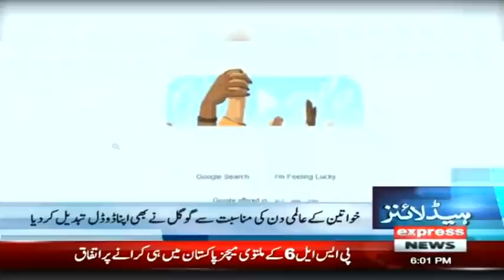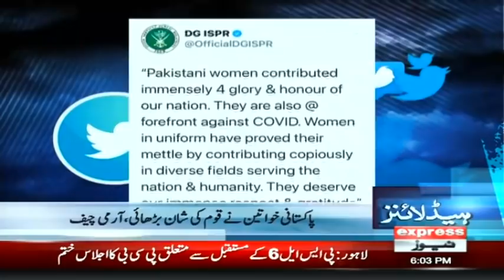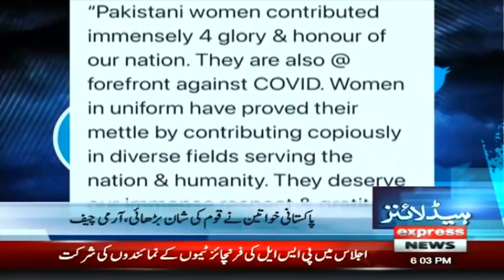Sadiq Sanjrani Will Win Senate Chairman Election : PM | Headlines 6 PM | 8 Mar 2021 | Express | ID1I